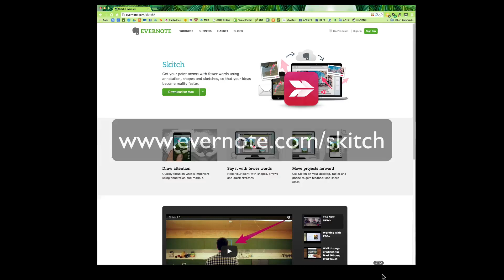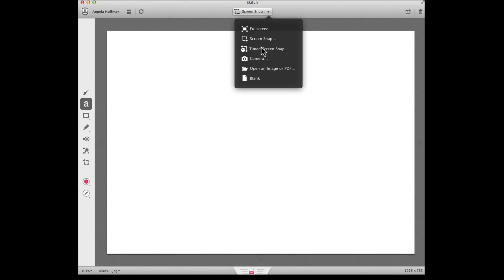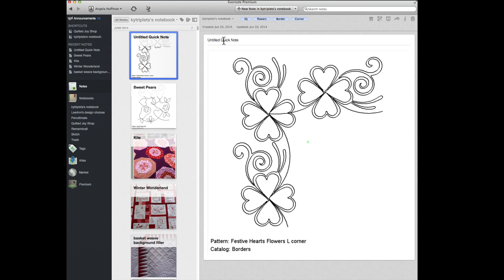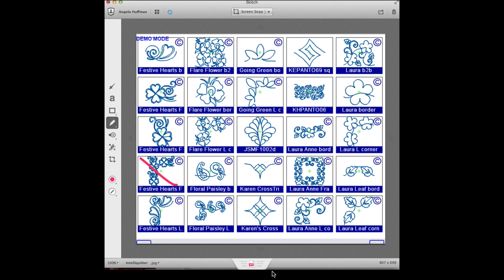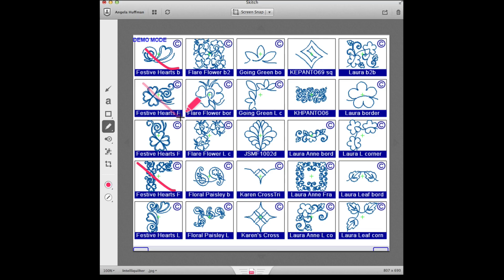Using Skitch with Evernote to Organize Digital Files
Learn how to use a free program called Skitch with the StiQ from Intelliquilter to help you organize and keep track of your patterns.